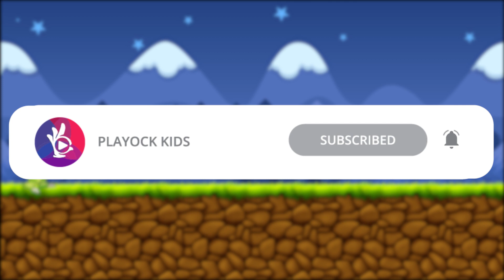Learn Colors With Dinosaurs vs Angry Birds Game Play For Children | Dinosaur Game Play Video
Hi Kids! Watch this Learn Colors With Dinosaurs vs Angry Birds Game Play For Children by PlayOck Kids! We hope you enjoy watching this kids animation as much as we did making it for you! This kids educational video collection is great for learning the colors and lots more. Happy Learning!